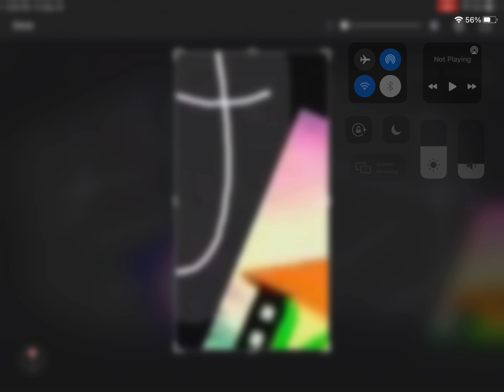What Logo Is This?